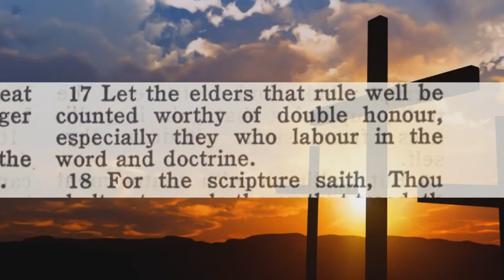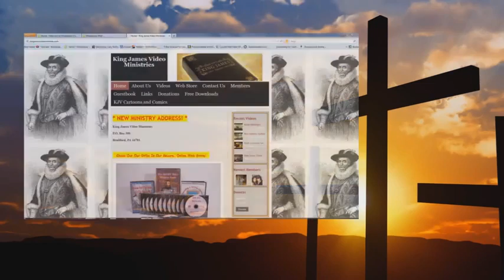How To Find The Will Of God By Bryan Denlinger